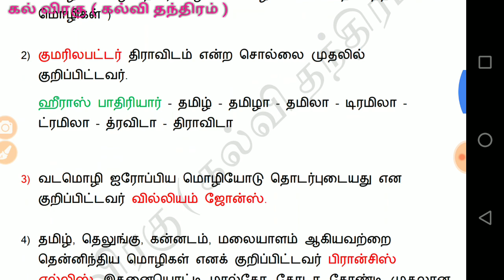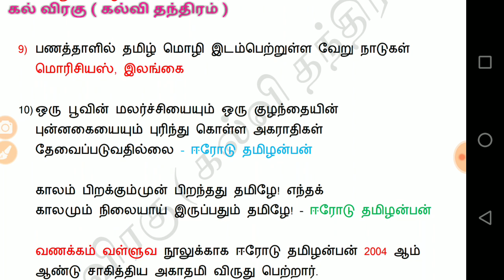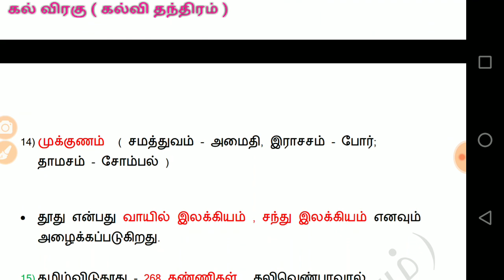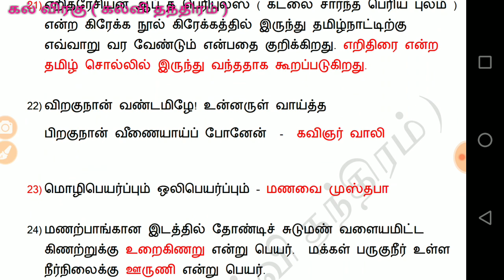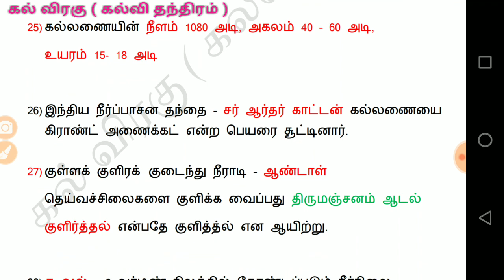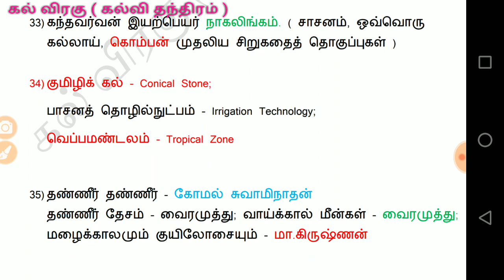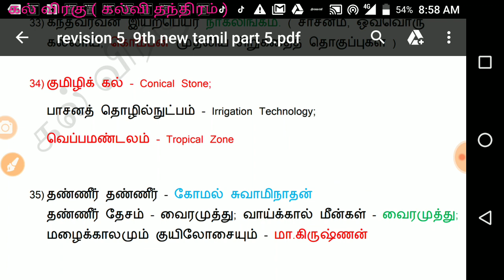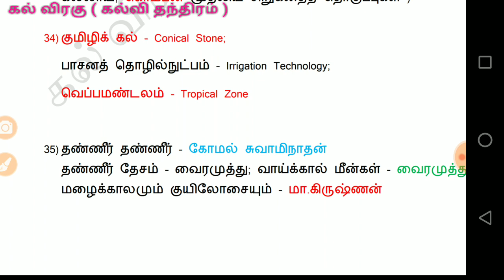திருப்புதல் 5 9 ஆம் வகுப்பு தமிழ் பகுதி 5 PDF பதிவிறக்கம் செய்யலாம்.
35 வது வினா வாய்க்கால் மீன்கள் - வெ.இறையன்பு (திருத்திக் கொள்ளவும்) பிழைக்கு மன்னிக்கவும்

Discussion link